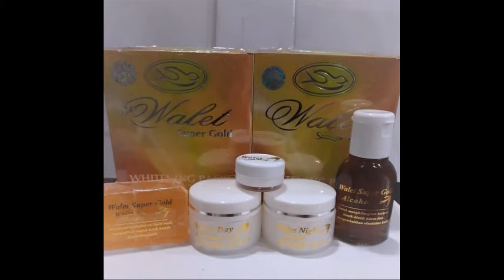Produk Yang Membuat Wajah Glowing contact